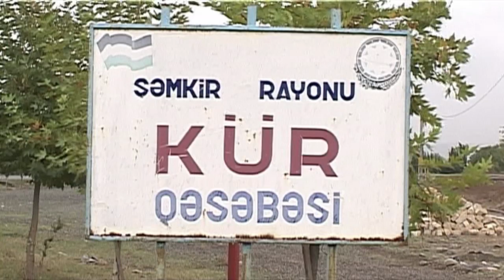semkirde kutlevi dava